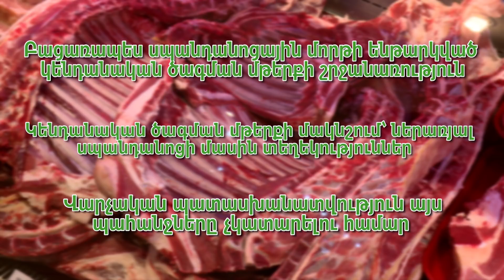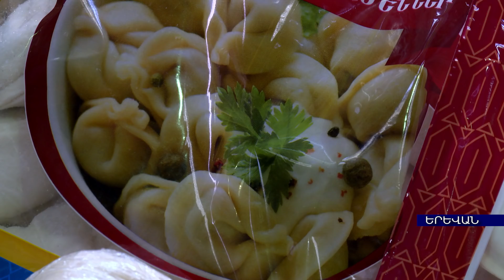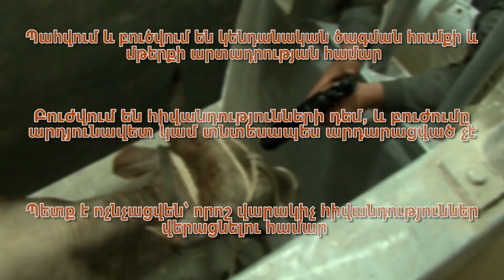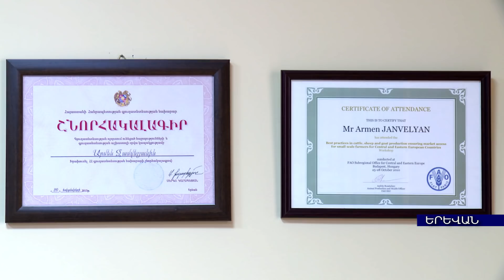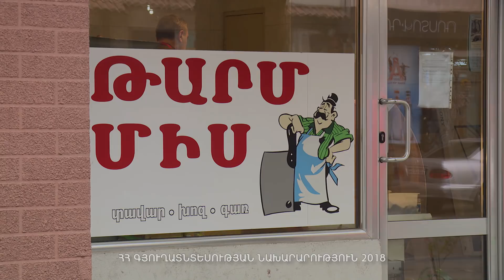Սպառողին այլևս պատահական միս չի հասնի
Կառավարության ծրագրից բխող պարտադիր սպանդանոցային մորթի կիրառման ժամանակացույցով սպանդանոցային մորթին անցում ապահովելու նպատակով  ԳՆ սննդամթերքի անվտանգության պետական ծառայության նախաձեռնությամբ իրականացվում է «Սպանդանոցային կարողությունների զարգացման ծրագիր»:

 Ծրագրի շրջանակում ամբողջ հանրապետությունը կապահովի սպանդանոցային ցանցով՝ էականորեն բարելավելով սննդամթերքի անվտանգության պայմանները:  Կառուցվող 21 նոր սպանդանոցները կգործեն  արդեն հուլիսից: Եթե հաշվի առնենք, որ ստացվել են նաև սպանդանոցներ կառուցելու լրացուցիչ հայտեր՝ ակնկալվում է, որ հանրապետությունում  նորմը պարտադիր դառնալուն զուգահեռ կսկսի գործել առնվազն 71 սպանդանոց, գնահատված անհրաժեշտ քանակը 40-70 է՝ կախված հզորությունից: